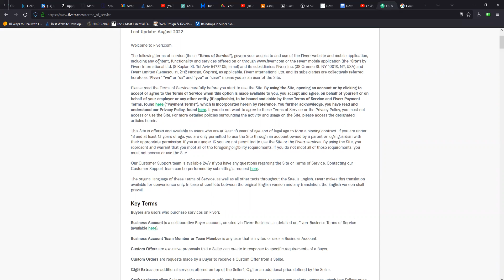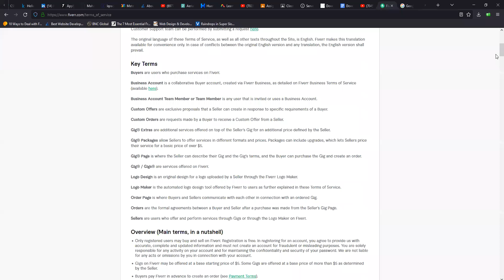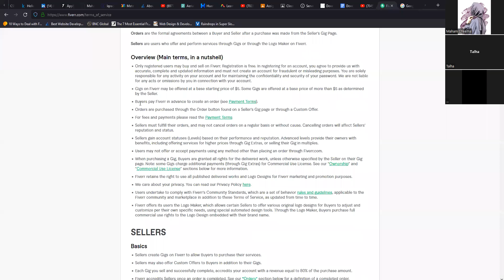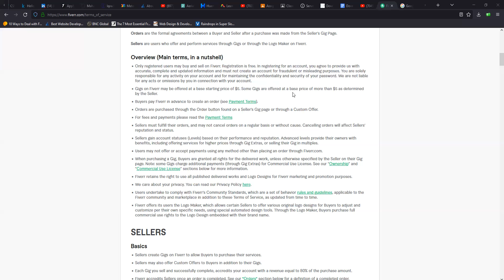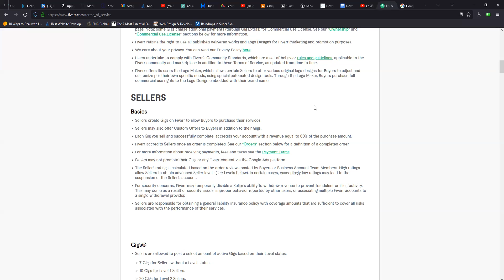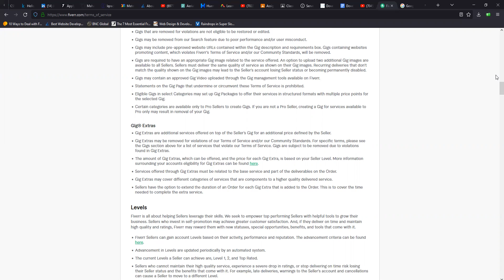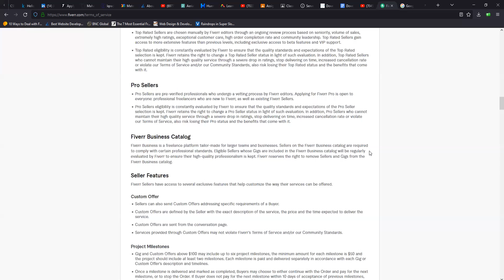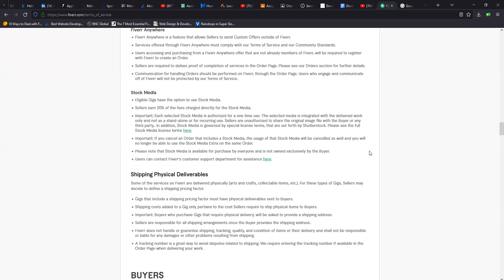Fiverr Usage and conditions Freelancing Course Lecture 4